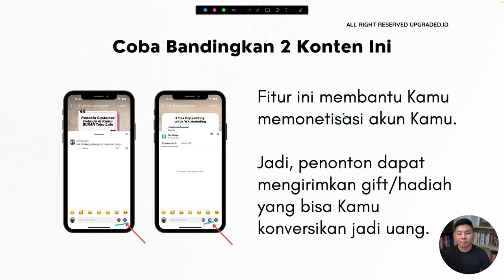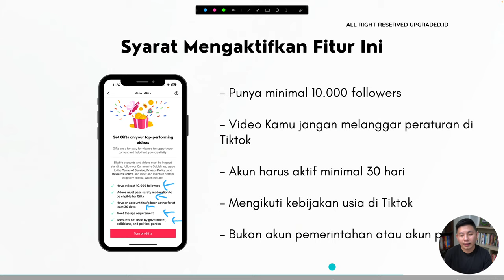Cara Memunculkan Tombol Hadiah di Konten Tiktok Kita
Salah satu cara untuk mendapatkan uang dari Tiktok adalah dengan menggunakan hadiah atau gift box, lalu bagaimana cara memunculkannya? Simak video ini untuk lebih lengkapnya dan kumpulkan cuan dari Tiktok kamu!